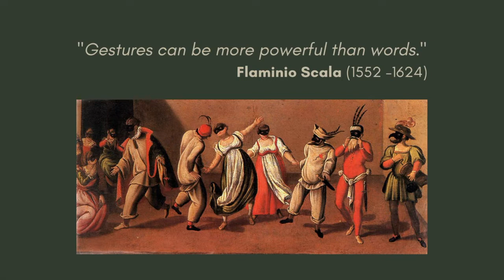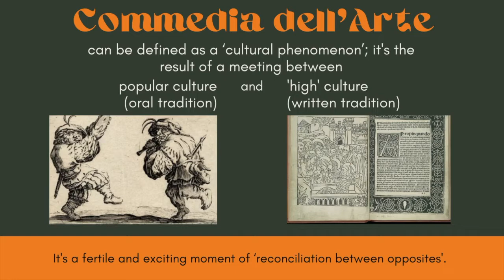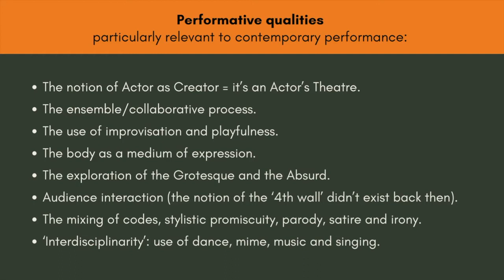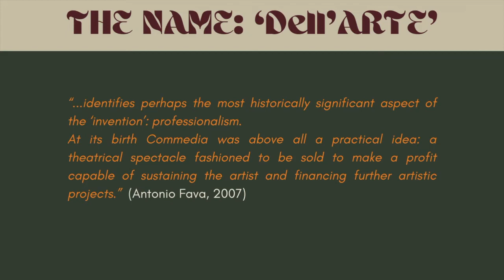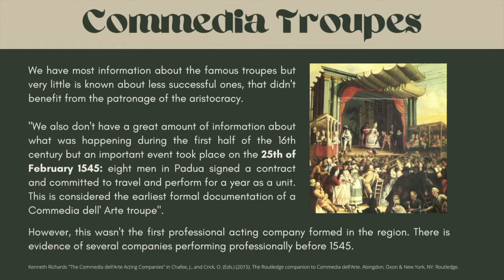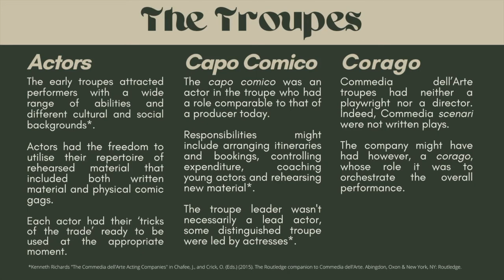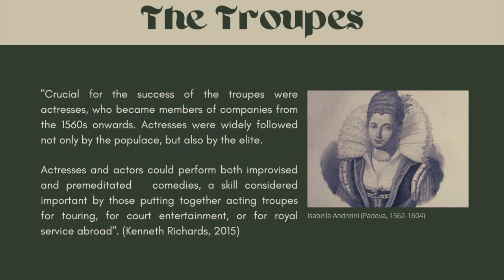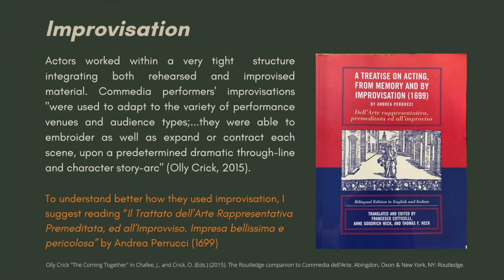AN INTRODUCTION to COMMEDIA DELL'ARTE with Dr Chiara D'Anna | THEORY Historical Context Overview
THEORY | HISTORICAL CONTEXT Overview
Welcome to a series of short sessions on Commedia dell'Arte. These videos provide a brief historical contextualisation of Commedia dell'Arte. More specifically:
00:00 - 11:00 Origins and Main Features
11:00 - 14:00  Name: Commedia dell'Arte
14:00 -  23:41 Commedia Troupes
23:41 - 28:20 Elements: Scenari, Lazzi and Improvisation in Commedia dell'Arte in the 16th & 17th century.